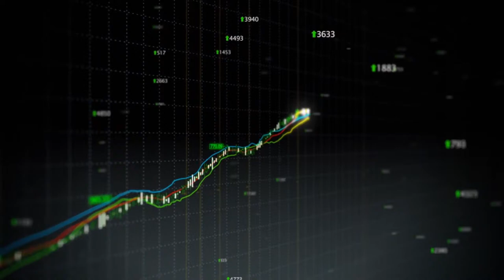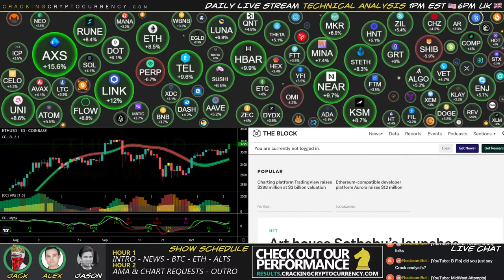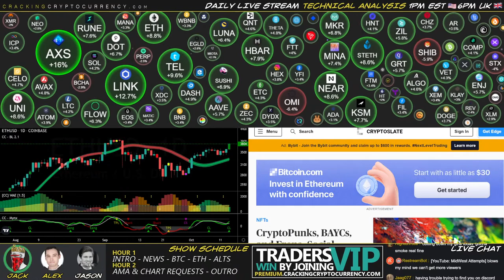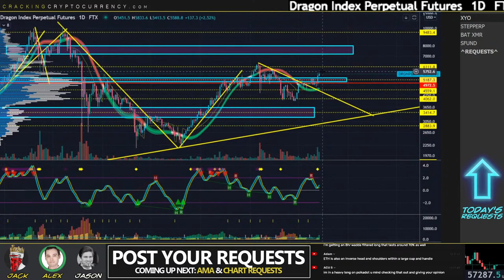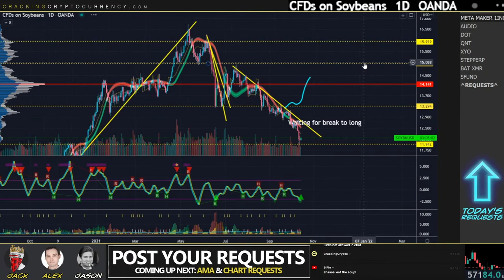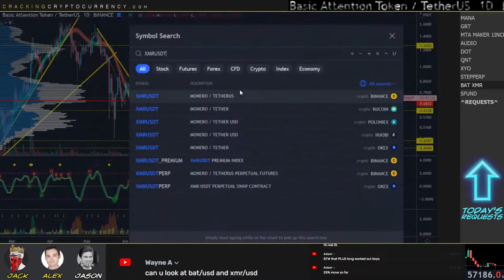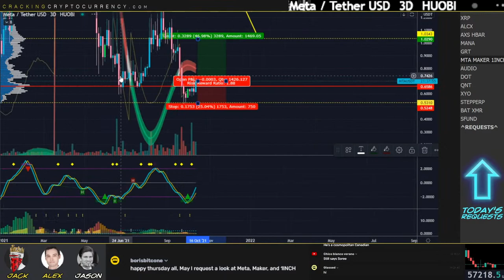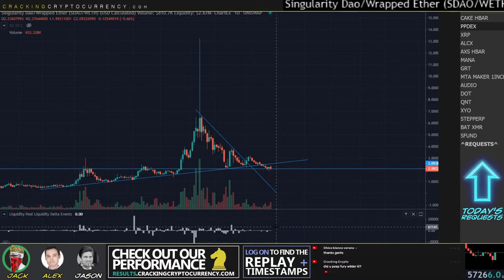Thursday BreakingBitcoin Market UpdateLive Crypto Trading Analysis!Chart Requests News & More!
Wall Street sees reversal in sharp bounce to the upside, DXY drops and ETH blasts off for another run at fresh ATH's!